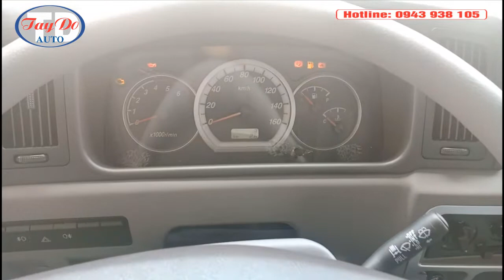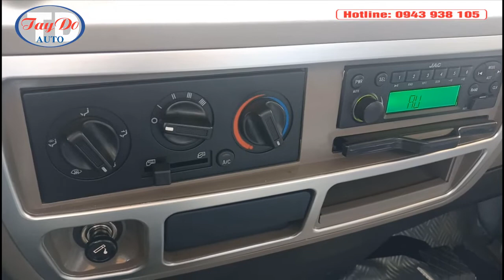XE TẢI JAC TRƯỜNG LÁI - TÂY ĐÔ AUTO - KIÊN GIANG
Nhãn hiệu : JAC 1030/H350XTL
Thông số chung:
Trọng lượng bản thân : 2305 kG
Phân bố : - Cầu trước : 1265 kG
- Cầu sau : 1040 kG
Tải trọng cho phép chở : 3500 kG
Số người cho phép chở : 3 người
Trọng lượng toàn bộ : 6000 kG
Kích thước lòng thùng hàng (hoặc kích thước bao xi téc) : 3420 x 1790 x 1710/--- mm
Khoảng cách trục : 2800 mm
Vết bánh xe trước / sau : 1430/1390 mm
Số trục : 2
Công thức bánh xe : 4 x 2
Loại nhiên liệu : Diesel
Động cơ :
Nhãn hiệu động cơ: 4B1-82C40
Loại động cơ: 4 kỳ, 4 xi lanh thẳng hàng, tăng áp
Thể tích : 2270       cm3
Công suất lớn nhất /tốc độ quay : 80 Hp/ 3200 v/ph
Lốp xe :
Số lượng lốp trên trục I/II/III/IV: 02/04/---/---/---
Hệ thống phanh :
Phanh trước /Dẫn động : Tang trống /Thuỷ lực, trợ lực chân không
Phanh sau /Dẫn động : Tang trống /Thuỷ lực, trợ lực chân không
Phanh tay /Dẫn động : Tác động lên hệ thống truyền lực /Cơ khí
Hệ thống lái :
Kiểu hệ thống lái /Dẫn động : Trục vít - ê cu bi /Cơ khí có trợ lực thuỷ lực
Ghi chú: Cơ cấu điều khiển phanh chính được bố trí thêm ở bên phụ; - Hàng năm, giấy chứng nhận này được xem xét đánh giá